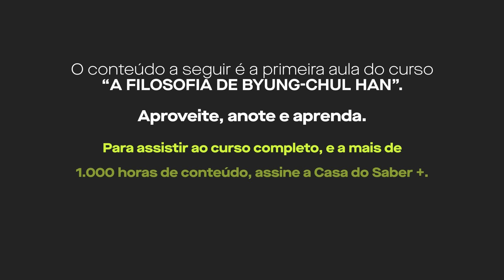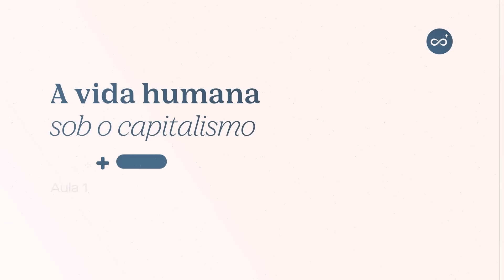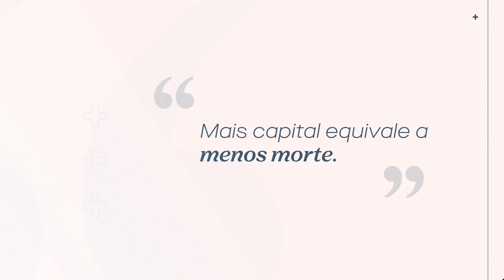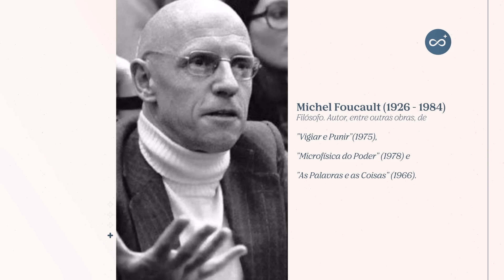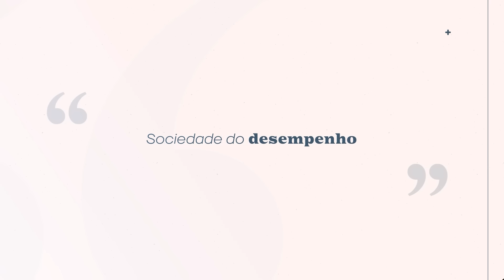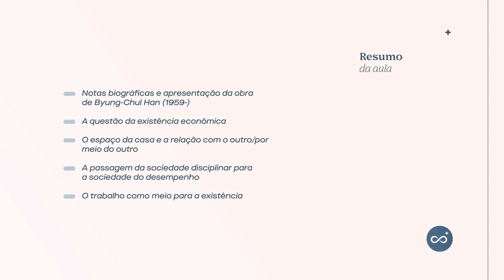A Filosofia de Byung-Chul Han - Lucas Nascimento | Aula 1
Já conhece a plataforma Casa do Saber +? São mais de 200 cursos disponíveis com os melhores professores. Acesse e assine já!